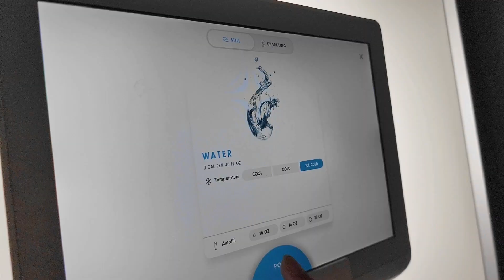Transform Your Coffee Routine With Santeco Koffee -- You Won't Believe What Happens Next!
In this video, we're going to show you how to transform your coffee routine with the help of the Santeco Koffee tumbler. This revolutionary coffee mug changes the way you drink your coffee, and you'll be surprised at what happens next!By using the Santeco Koffee tumbler, you'll be able to enjoy your coffee the way it was meant to be enjoyed: hot and fresh. Not to mention, you'll be able to save money on your coffee budget! Watch this video to find out more about the benefits of using the Santeco Koffee tumbler, and see for yourself how it can change your coffee experience for the better!